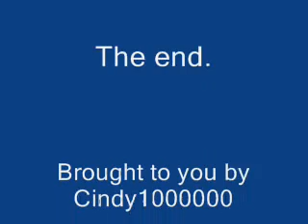Mertle and the Hula Girls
Clips of Lilo getting teased by Mertle
and her friends.From Lilo and Stitch
and Stitch has a glitch.